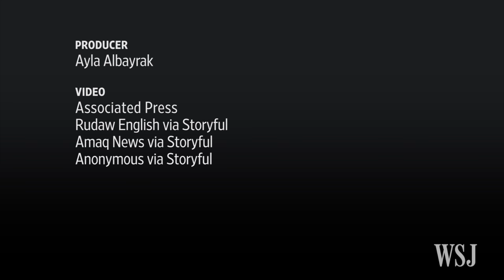Iraqi Forces Enter the City of Mosul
Iraq's special forces entered the city limits of Mosul on Tuesday, the first time since Islamic State captured the city more than two years ago, moving toward the urban center. This launched a new phase of the offensive to retake the last Islamic State stronghold in Iraq. Photo: Getty Images